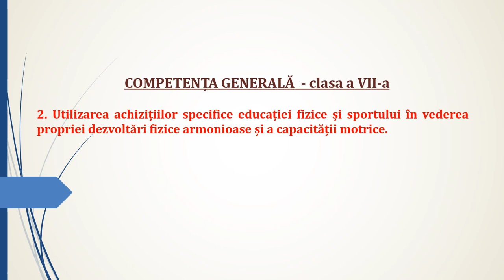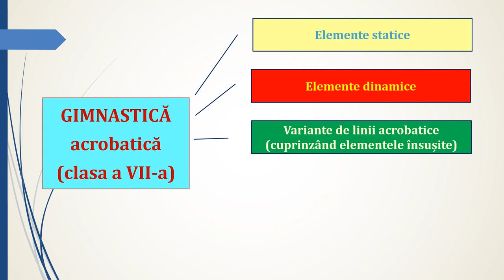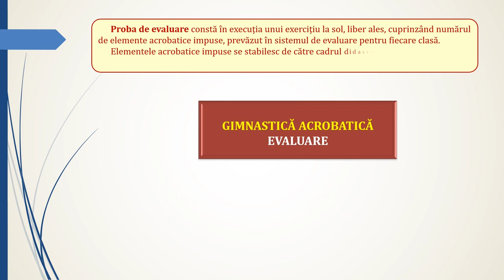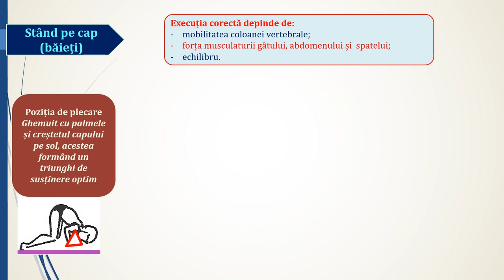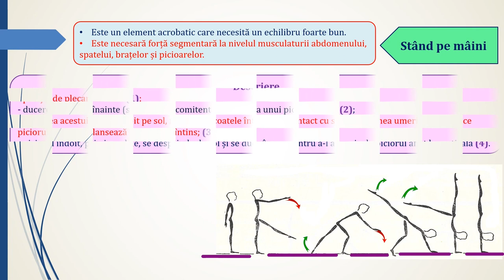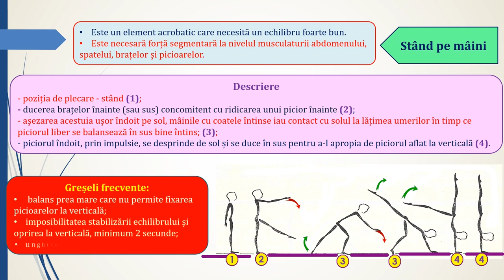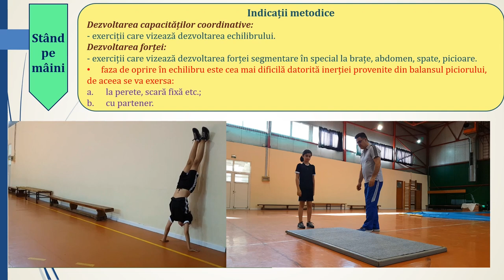Să învățăm stând pe cap și stând pe mâini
- componente gimnasticii în școală și gimnasticii acrobatice;
- evaluarea gimnasticii acrobatice;
- prevederile programei de clasa a VII-a privind elementele statice.
Stând pe cap (băieți)
 poziția segmentelor corpului în diferite faze ale execuției
 indicații metodice;
 greșeli frecvente;
 execuție finală urmată de rostogolire înainte.
Stând pe mâini - rostogolire
 calități motrice necesare;
 descrierea diferitelor faze ale execuției
 greșeli frecvente;
 indicațiii metodice;